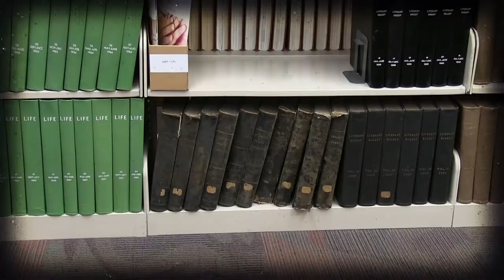Ski Commercial "Get Cool, Drink Ski"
Scientifically proven to make you 22% cooler!